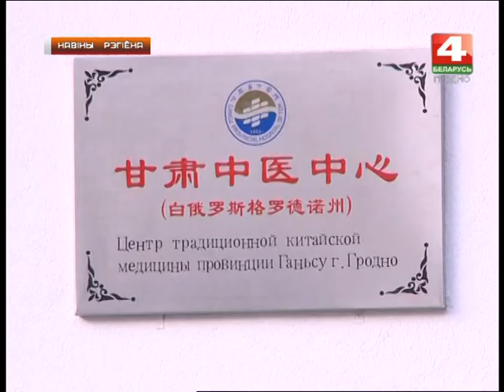Новости Гродно. Центр китайской медицины готов к открытию. 26.02.2018